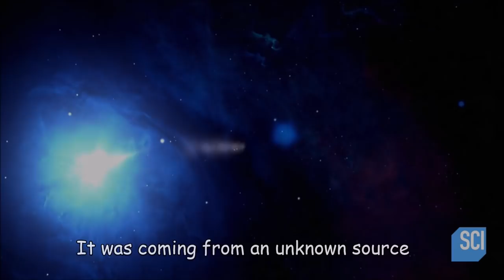NASA Captured First Ever Image of a Black Hole!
Black Holes are known to swallow everything coming in their path but that's not the end. With time they they emit enormous amounts of energy.

In 2015 Hubble Telescope captured something that shocked the entire world. It was a burst of plasma jet 260 million light years away in space coming from an unknown source. Calculations showed that the jet was travelling at 98% the speed of light.

Scientists finally concluded that they have captured a plasma burst coming from a super-massive Black Hole. Which is located inside a galaxy 260 million light-years away.

Credits: NASA, ESO